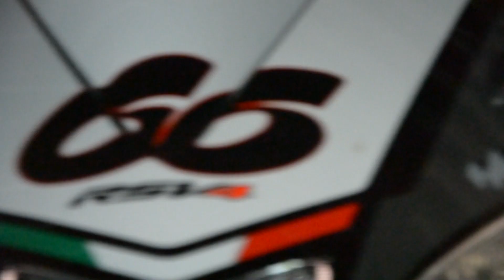Onboard Le Mans ! Streckenvorstellung 2014 mit Alex Hofmann Sport 1 - Moto GP !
Es war mir wie immer ein Vergnügen ;-)

Bis bald in bella Italia ...

Alex